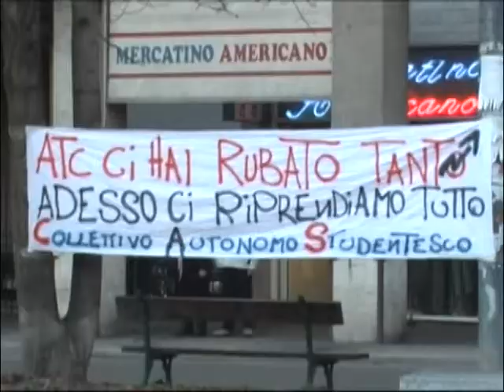Reclaim the square, reclaim your life! Il C.A.S. si riappropria di Piazza dell'Unità!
Infoaut.org
Il Collettivo Autonomo Studentesco, dopo la giornata contro-comunicativa di ieri contro la privatizzazione del servizio pubblico di trasporto, continua il suo percorso sul tema della riappropriazione con un'iniziativa in Piazza dell'Unità.
Piazza dell'Unità, uno dei cuori pulsanti della Bolognina, piazza da sempre multiculturale anche grazie al suo campetto da basket che fa sfidare giovani e meno giovani di ogni provenienza, è stata il teatro dell'iniziativa "Reclaim the square, reclaim your life".
I militanti del C.A.S. hanno infatti organizzato un piccolo torneo di pallacanestro all'interno di una giornata di socialità alternativa e comunicato al quartiere, via via accorso all'iniziativa, i cardini della sua azione politica, antifascismo antirazzismo e antisessismo, temi importanti in una piazza da sempre simbolo della multiculturalità.
Sono stati realizzati alcuni striscioni che prendevano di mira sia l'Atc, oggetto della contestazione di ieri, sia le forze dell'ordine, autrici sempre ieri di provocazioni inaccettabili contro gli studenti tese ad ostacolarne l'espressione politica.
Numerosi interventi hanno ricordato come la privatizzazione del servizio di trasporto locale, voluta dalla giunta Delbono dimissionaria, avrà l'effetto di aumentarne i costi , che verranno scaricati su studenti, precari, pensionati già colpiti dalle ripercussioni della crisi economica.

Sventolavano nella piazza le bandiere di Palestina e Paesi Baschi, mentre sound, banchetto informativo e aperitivo a prezzi popolari mostravano l'intenzione degli studenti di riprendersi le piazze e viverle in uno spirito di socialità altro rispetto a quello fondato sul business.
Il C.A.S. rilancia inoltre verso il 19-25 aprile, quando si svolgerà la settimana contro il caro-trasporti a livello nazionale.